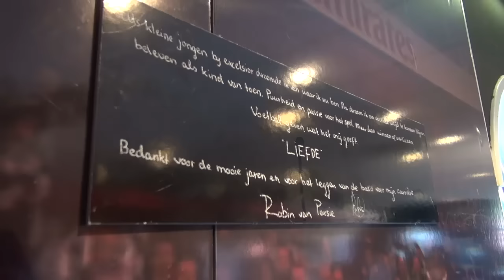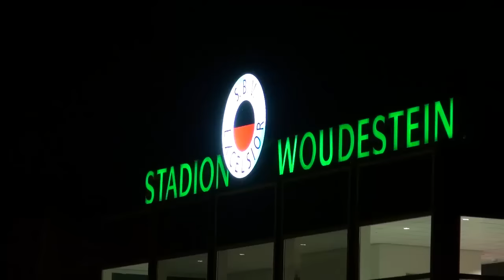010nu - Rotterdam Kralingen strijdt in èn tegen Rotterdam Zuid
Excelsior ging op bezoek bij grote broer Feyenoord. Wij volgen een trotse Excelsior-supporter tijdens zijn trip van Kralingen naar Zuid. Nathan van Persie Kok maakte samen met zijn zoon en dochter deze rit in de supportersbus. “Het clublied zingen hoort bij de opvoeding” vindt hij. “En met blijheid in ons hart, strijden wij voor rood en zwart”. Op naar Rotterdam Zuid dus!